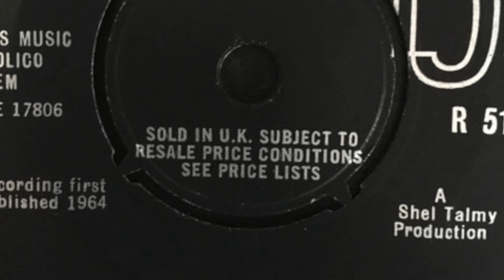The Firing Squad - A Little Bit More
Formed in Manchester, England. Featured here the a side of their only single 'A Little Bit More / Bull Moose' released on 'Parlophone' in 1964.

Members:
Bernie Shelmerdine (lead guitar)
Frank Shelmerdine (drums)
Kevin Nally (bass)
Alan Faulkner (rhythm guitar)